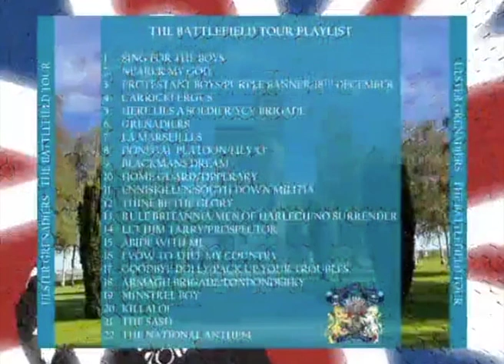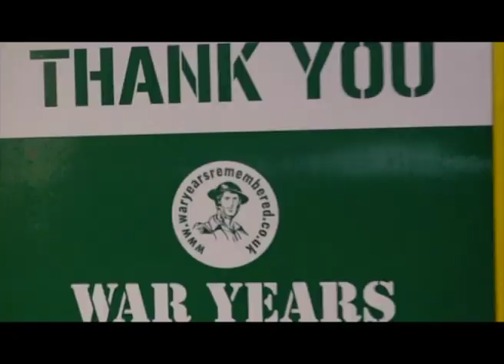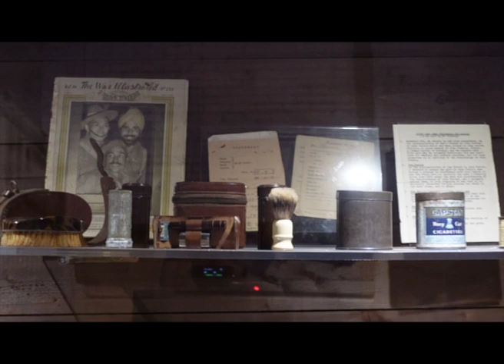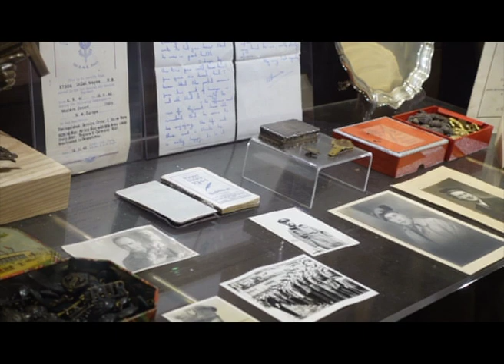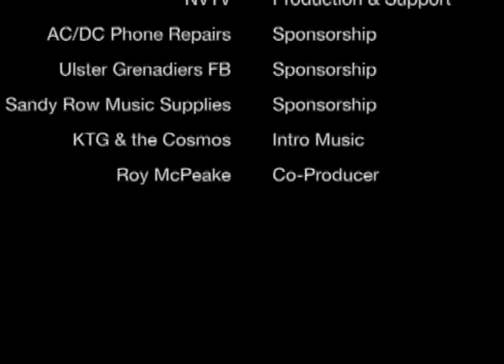Late night with Made to Parade - Episode 3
Hi everyone, this is the third episode of the Late night with Made to Parade chat show, our January edition.

We had a great array of guests on looking at various positive aspects of community culture and achievement.

In this episode we look at how the band scene embraces accessibility needs both within their ranks and also as part of the organisation of parades. We are joined by Gillian & Jensen, Tim Webb and Philip Mackey.

They help us explore how bands have embraced Jensen and Tim as members and Phil talks to us about how bands have made changes to parades to make them more accessible.

Jensen also provides some sign language for the intro and outro and if you stick around to very end he also provides a little sign language performance of a tune you might recognise!

Our guests share with us some ideas that could help bands take this provision even further.

Guinness world record holder, Brian Armstrong, who completed 50 half triathlons in 2022, smashing the previous record held by an army Marine. Brian shares about why he set out to achieve this and wider aim to highlight the need for us all to look after our physical and mental health.

Made to Parade is delighted to highlight the work of our friends at the Northwest Cultural Partnership they are doing teaching music theory and Bb flute in schools, Andrew Lynch and two of his students, Tyler and Jonathan provide and insight and 2 performances that show off the great work being done in schools by NWCP.

The War Years Remembered museum in Ballyclare, is currently looking a new location to operate from. Made to Parade is only to glad to support this venture as it's a valuable historical resource, not just for Northern Ireland, but the wider world as well. Check out their FaceBook page.

There will only be two more episodes of the show before we take a break for the marching season.

Thanks as always to our episode sponsors, Sandy Row Marching Band Supplies, Ulster Grenadiers Flute Band and AC/DC phone repairs in Cullybackey.

Thanks again to NVTV for their support and provision of the studio to create the show and also to Roy McPeake without whose support I would probably go insane putting all this together.

Catch you all on the next episode.

Glenn
Made to Parade